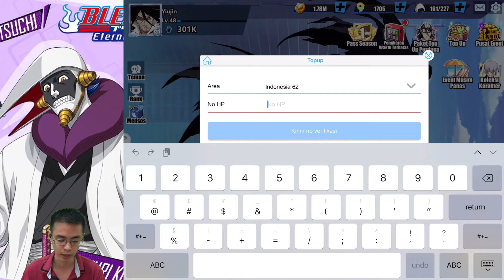Claim Gift Efun Bleach Eternal Soul Gameplay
Bleach Eternal Soul Android Indonesia  ,..di sini sy mau kasih guide info cara claim hadiah dr efun ,..🤗